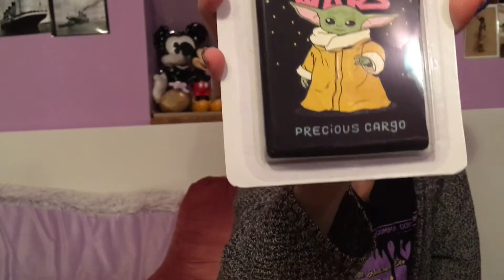SPECIAL DISNEY KRISS CARE PACKAGE UNBOXING + LIFE UPDATE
(SKIP TO 17:43 IF YOU JUST WANT AN UNBOXING WITHOUT MY LIFE UPDATE)
Hi and welcome everyone to my newest video on this channel! This is a video showcasing a special care package that I received from the Disney_Kriss family because my boyfriend Patrick nominated me for a "Fairy Pin Mother" care package and has been in contact with them for the last month or so through their special email: and I am so grateful and happy to have been given this opportunity because of the way my life feels right now and this is exactly the special magic that I needed to make me a little happier on my darkest days!

"Know anyone that needs some extra pixie dust right now! Your FairyPinMothers are open for submissions.

Please check out their websites are so please check them out and send them as much love as possible!

I did not have to pay for anything in this care package but this is not at all a sponsored video! The Disney_Kriss family is a family of four Disney lovers who create fantasy pins and hold live pin sales on their Instagram! I am not being sponsored to make this video, but these wonderful people just did this from the kindness of their hearts after my boyfriend told my story and nominated me to them and asked for a little bit of magic extra magic in my life and I cannot be more grateful to the Disney_Kriss family and also to my incredible boyfriend who has been helping me through these last few months!!!

This is something that I am really passionate about and that I am working really hard on so I really hope you enjoy my channel and my videos!

Thanks, I love you guys!

For all updates on my channel and other Disney related things, check my Instagram!